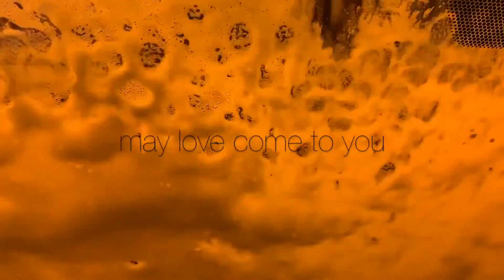WEEKLY VLOG 006: making nourishing salads, guided meditation, being a dark skin woman